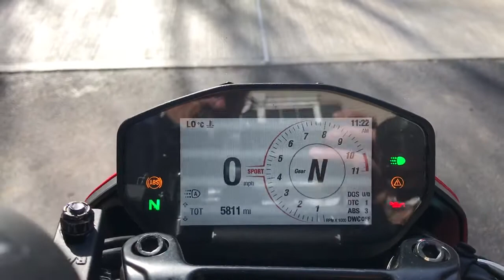2019 Ducati Hypermotard in Princeton NJ